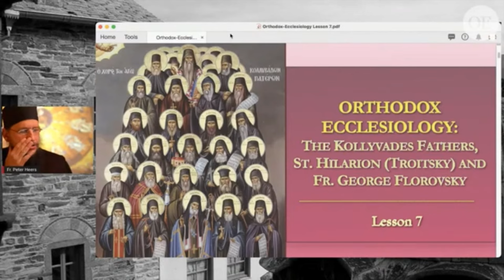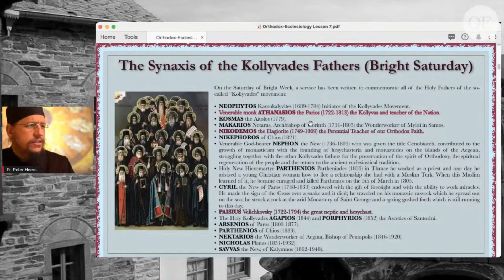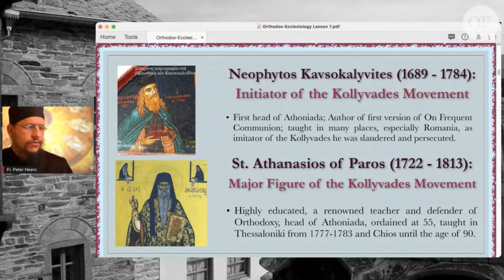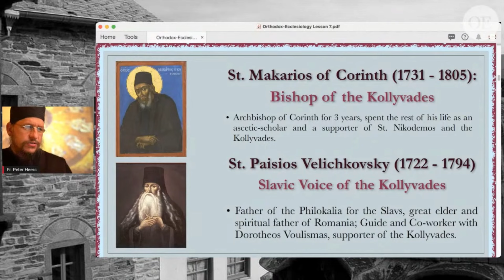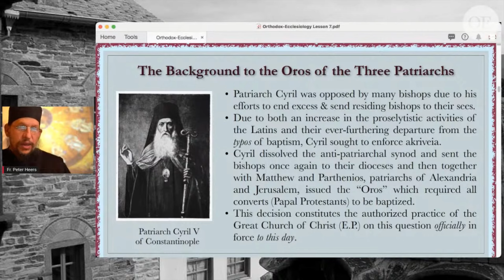Who are the Kollyvades Fathers?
SIGN UP for our upcoming conference: Torches of Truth: the Kollyvades Fathers and Their Successors (presented by Uncut Mountain Press), which will take place from December 5-6 in Florence, Arizona. The conference speakers will explore the lives, teachings and times of the Kollyvades Fathers of Mt. Athos and Greece (late 18th and early 19th centuries) and also look at those who are "followers of the holy fathers" today - their contemporary successors, including the holy Athonite Elder Ephraim of Philotheou and Arizona.

Register for the conference here (Tickets are limited!)

Excerpt from "Orthodox Ecclesiology - Lesson 7: The Kollyvades Fathers and St. Hilarion (Troitsky)" by Fr. Peter Heers

Fountain: fountain.fm/orthodoxethos